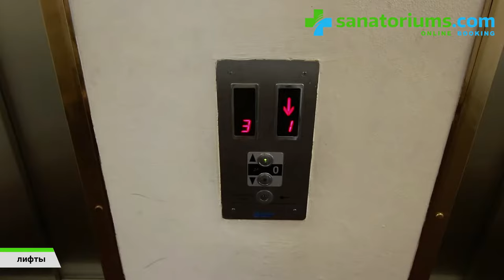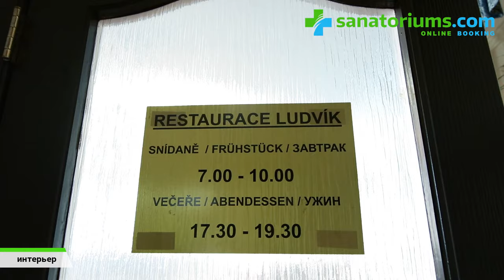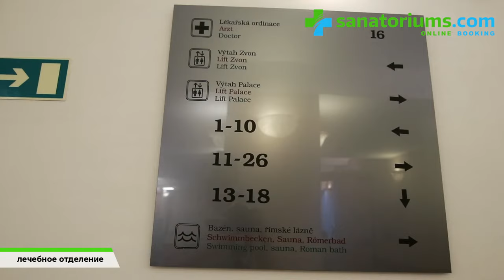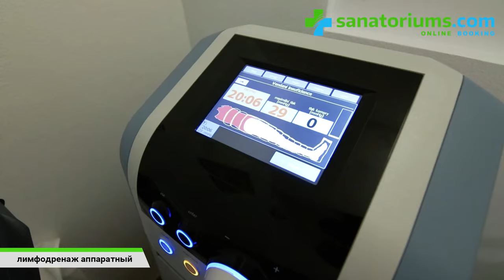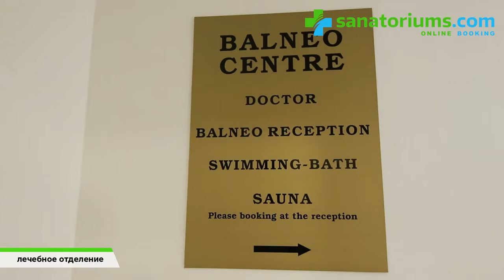Спа-отель «Palace Zvon», курорт Марианские Лазни, Чехия - sanatoriums.com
Спа-отель «Palace Zvon» расположен в центре курорта Марианские Лазни, в непосредственной близости от курортной колоннады с лечебными питьевыми минеральными источниками, до которой всего 260 метров.

Спа-отель имеет собственный лечебно-оздоровительный центр с новым оборудованием, все процедуры проводятся непосредственно в здании «Palace Zvon». Лечебно-оздоровительные процедуры в спа-отеле позволяют лечить некоторые заболевания опорно-двигательного аппарата, органов дыхания, сердечно-сосудистой системы, неврологические и урологические заболевания.

В «Palace Zvon» есть три ресторана: основной - «Звон», где проводятся завтраки, обеды и ужины; «Людовик» с летней открытой террасой, где проводятся завтраки и ужины, если в спа-отеле много отдыхающих; a-la carte ресторан «Palace».

Спа-отель «Palace Zvon» оптимально подойдет гостям, которые планируют проживать близко к лечебным минеральным источникам. Комфортабельность и качество лечения в спа-отеле на хорошем уровне. «Palace Zvon» также удобен для гостей курорта, которые приезжают в Марианские Лазни лечить одновременно несколько заболеваний – спектр процедур в спа-отеле вполне позволяет это сделать. Недостатком «Palace Zvon» является то, что он не подойдет для людей с ограниченными физическими возможностями, так как на территории спа-отеля много лестничных переходов.